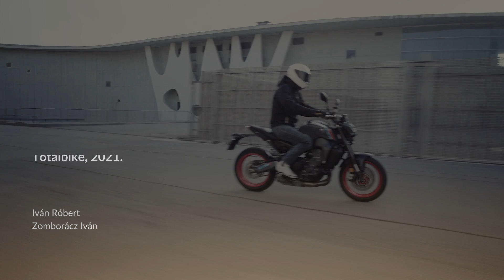Nagyon jónak kell lennie, ha így néz ki - Totalbike teszt: Yamaha MT-09 (2021)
2021-re az MT-09-et alapjaitól újragondolták, új váz, futómű, elektronika, nagyobb blokk - és új külső, amit még szokni kell.